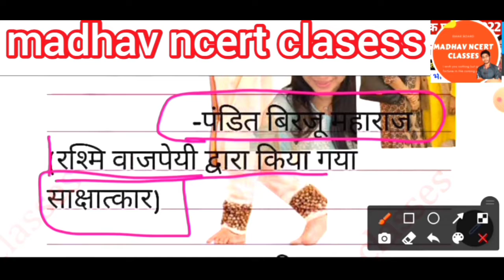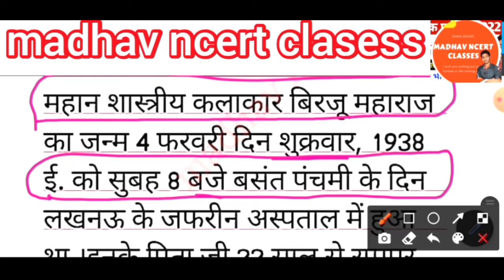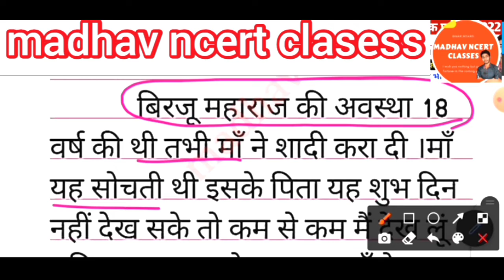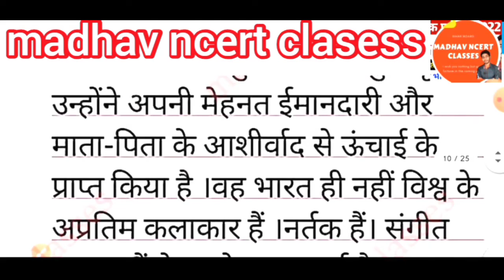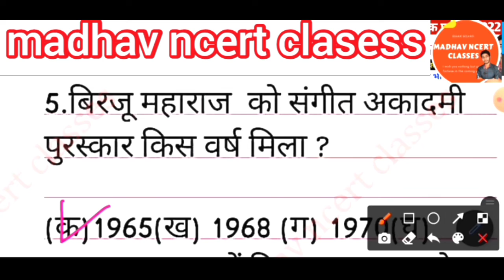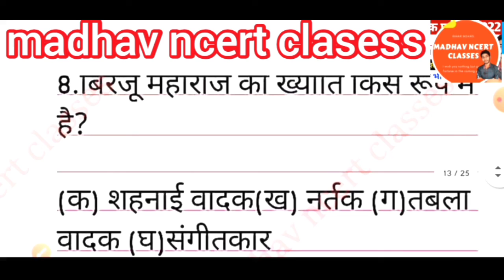class 10th hindi जित-जित में निरखत हूँ पूर्ण व्यख्या प्रशोन्तर सहित हिन्दी ,madhavncertclasses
class 10th nindi जित-जित में निरखत हूँ  पूर्ण व्यख्या प्रशोन्तर सहित,